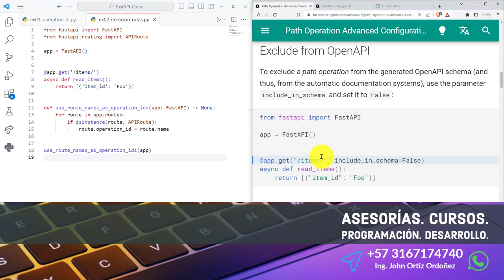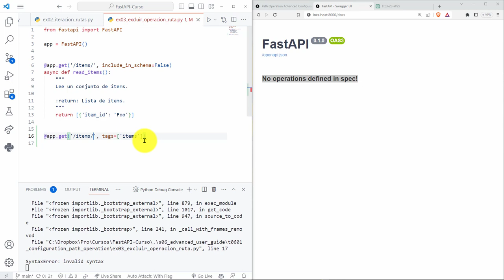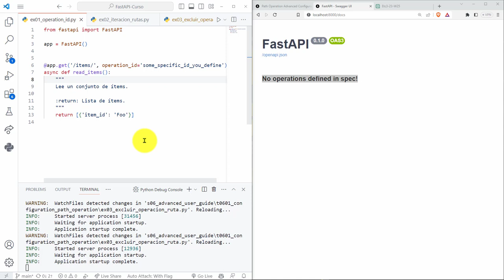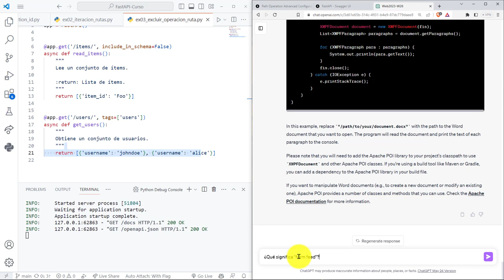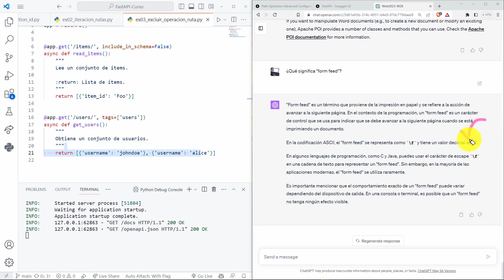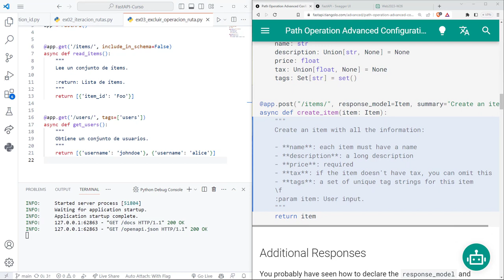FastAPI Curso: 213 Excluir Operación Ruta Sistemas de Documentación Automática con include_in_schema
FastAPI Curso: 213 Excluir una Operación de Ruta en los Sistemas de Documentación Automática con include_in_schema.